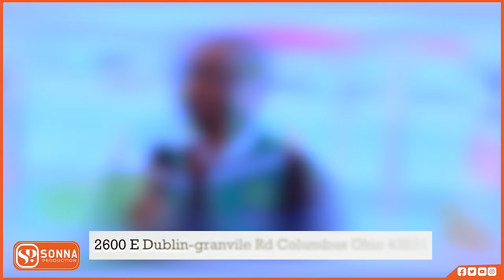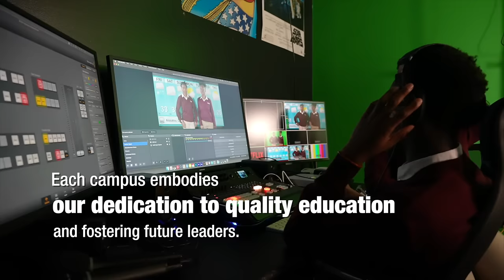DHALINYARO SOOMAALI AH OO ARIN CAJIIB AH KA SAMEEYAY OHIO